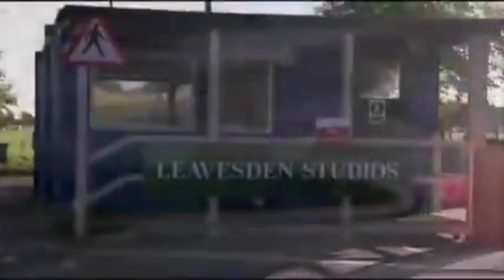COSA è davvero successo L'ULTIMO giorno di riprese!? Harry Potter e i doni della morte parte 2!!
Harry Potter e i doni della morte parte 2 - Dietro Le Quinte!

J.E.D.S. Production
Quale altro film vorresti vedere? Scrivilo nei Commenti!